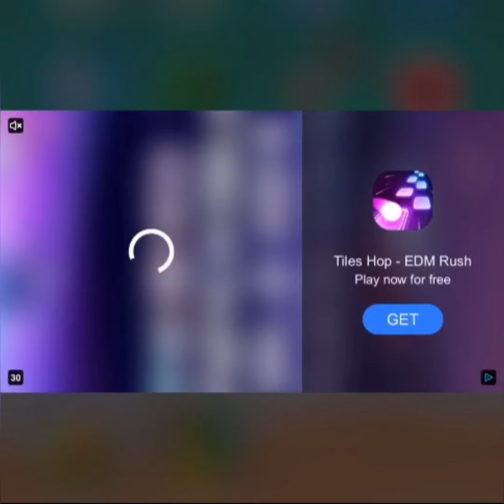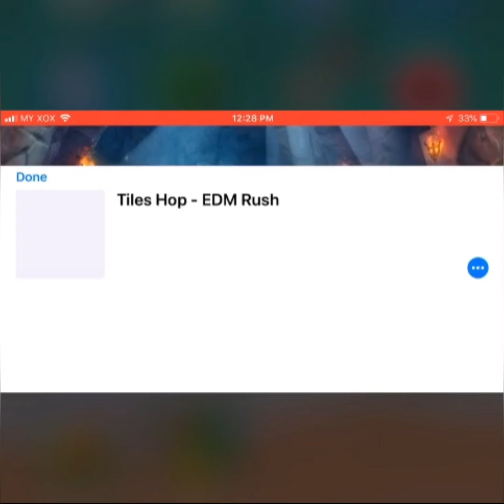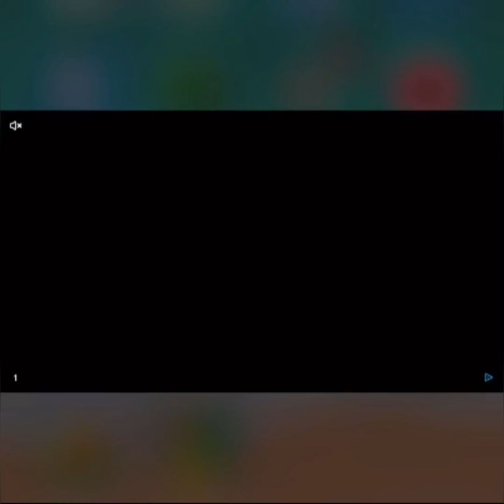Playing hungry dragon pt1